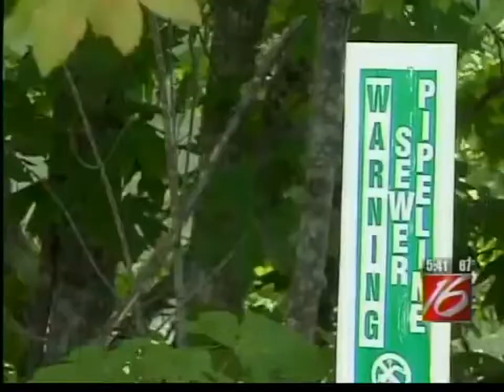Department of Environmental Quality tells city of Corvallis to cool down the water (KMTR)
The water in Corvallis could be too warm, harming some of the fish in the Willamette River.